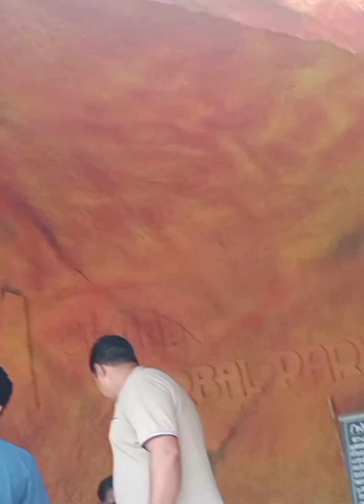shade park ലെ bamboo raft, hut, cave കണ്ടു നോക്കൂ